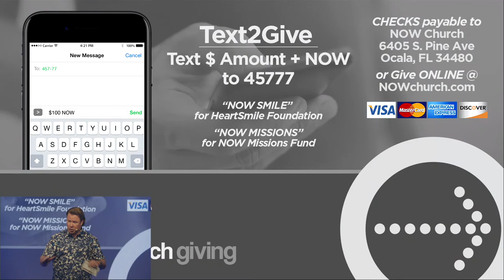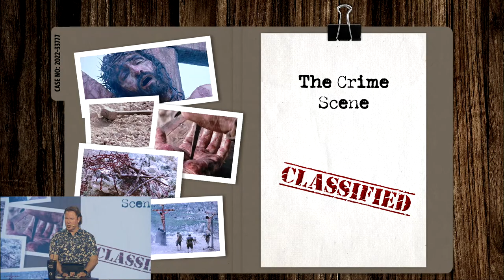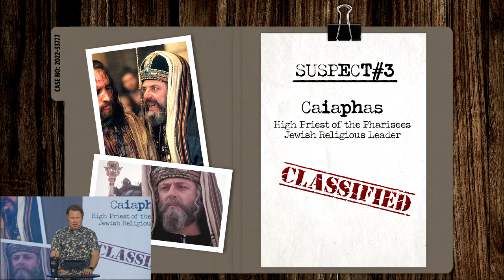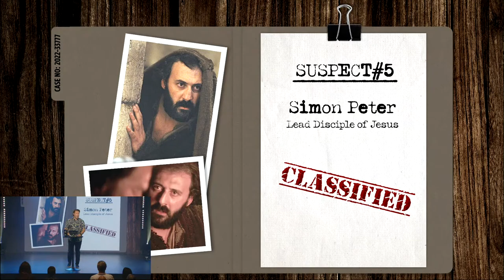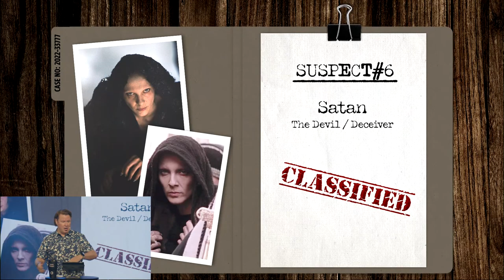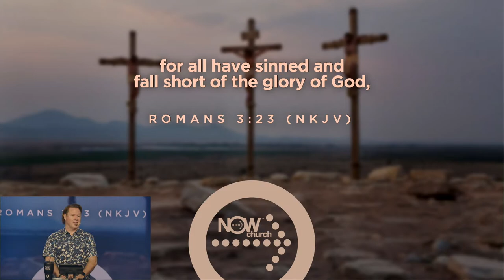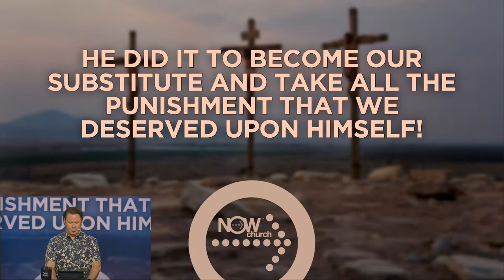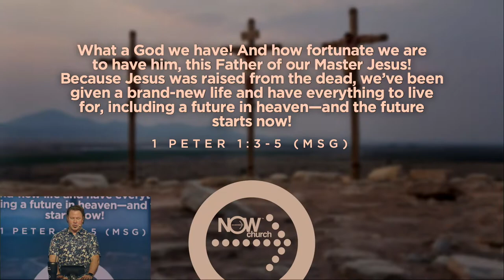Online Campus April 17, 2022 (Easter Sunday)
LIVE & ON-Demand from NOW Church in Ocala, FL, USA. Pastors Richard & Gail Perinchief. On Easter Sunday, Pastor Richard looks into the ultimate homicide of human history...the crucifixion of Christ.  He dives into the crime scene and the suspects in this short presentation. The question is WHO KILLED JESUS of Nazereth? Also, special music from our Pastor Lindsey Seals and the NOW Worship team!